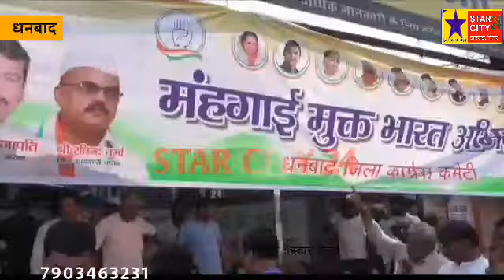महंगाई,पेट्रोलियम पदार्थों, गैस सिलेंडर, बेहताशा मूल्य वृद्धि को लेकर कांग्रेस ने किया प्रदर्शन